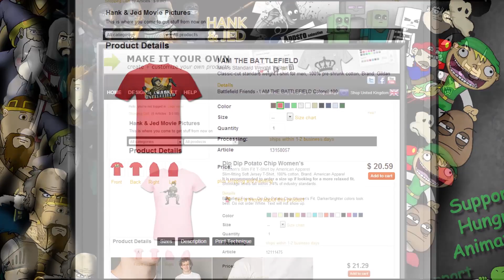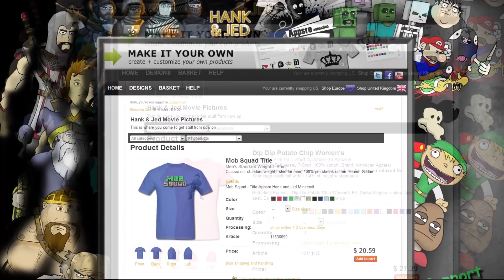20 Days to Battlefield 4 - Is This a True Beta?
Let me know what you guys think of the state of the BETA?

You MUST fill out the form below! It simply requires you to fill in your Twitter handle and YouTube username. You only have to fill it out one time!

Prizes!
Grand Prize!